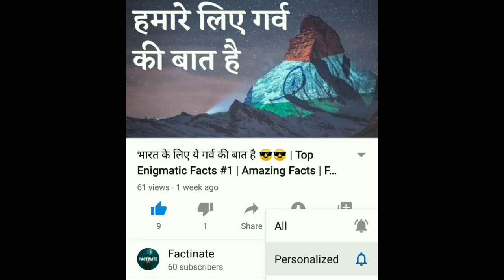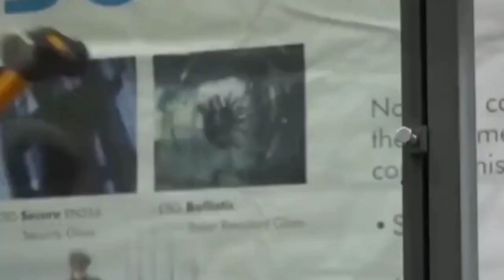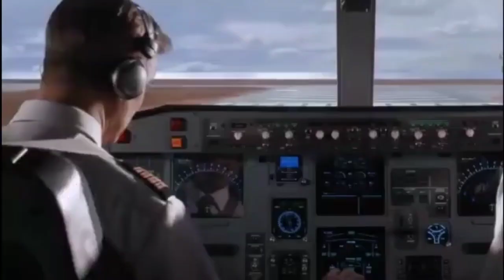FireFox के Logo में अगर लोमड़ी नहीं है, तो क्या है? | What's The Animal in FireFox Logo? | FactTechz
I used FactTechz photo in Thumbnail because he gave a voice for my Intro.
I don't have any other intentions.

facttechz future,
facttechz facts,
facttechz free fire,
facttechz food,
facttechz new video 2020,
facttechz girl,
facttechz game,
facttechz genius,
facttechz gym,
facttechz god,
facttechz geeta,
facttechz ghost story,
facttechz google,
facttechz parle g girl,
facttechz height,
facttechz hole,
facttechz hello,
facttechz horror facts,
facttechz horror video,
facttechz holi,
facttechz how to study,
facttechz india,
facttechz income,
facttechz iq,
facttechz in news,
facttechz illusion video,
facttechz jcb,
facttechz japan,
facttechz joker,
facttechz jupiter,
facttechz jadu,
facttechz journey,
facttechz latest,
facttechz lifestyle,
facttechz latest video 2020,
facttechz live,
facttechz mib,
facttechz money,
facttechz mind,
facttechz magic,
facttechz moon,
facttechz mystery,
facttechz motivation,
facttechz music,
facttechz new,
facttechz new episode,
facttechz new video horror,
facttechz new video 2020 in hindi,
facttechz new video 2020 youtube,
facttechz on news,
facttechz old,
facttechz old video,
facttechz ocean,
facttechz of pubg,
facttechz on abp,
facttechz on brain,
facttechz police,
facttechz padhai,
facttechz pagal,
facttechz plane,
facttechz pluto,
facttechz pubg video,
facttechz quantum,
facttechz quiz,
facttechz quotes,
facttechz questions,
facttechz roast,
facttechz robot,
facttechz rajesh kumar,
facttechz rahasya,
facttechz riddles,
facttechz ramayan,
facttechz road,
facttechz real name,
facttechz space,
facttechz sun,
facttechz study,
facttechz sleep,
facttechz school,
facttechz science,
facttechz sunday,
facttechz spoof,
facttechz topper,
facttechz time travel,
facttechz tef,
facttechz titanic,
facttechz temple,
facttechz ultimate brain booster,
facttechz ultimate brain booster app,
facttechz universe,
facttechz virus,
facttechz voice,
facttechz video reaction,
facttechz video editing,
facttechz video game,
facttechz vlogs,
facttechz website,
facttechz water,
facttechz world,
facttechz wifi,
facttechz world end,
facttechz weight,
facttechz wwe,
facttechz youtube channel,
facttechz youtube,
facttechz yellow,
facttechz youtube earning,
facttechz yesterday video,
facttechz zombie,
facttechz zee news,
facttechz zombie facts,
facttechz zombie apocalypse,
facttechz zyada sochna,
facttechz zero thought,

facts talk,
facts about space,
facts channel,
facts book,
facts china,
facts corona,
facts channel in hindi,
facts duniya,
facts daily,
facts dunia,
facts dekho,
facts english,
facts express,
facts explained,
facts earth,
facts engineer,
facts effects,
facts edition,
facts egypt,
facts for you,
facts factory,
facts for knowledge,
facts girl,
facts guru,
facts gk,
fact gyan,
facts gamer,
facts gaming,
pubg facts,
facts hindi,
facts horror,
facts history,
facts human body,
facts hindi channel,
facts in english,
facts india,
facts japan,
facts knowledge,
facts knowing,
facts ki duniya,
g k facts,
ramayan ke facts,
facts life,
facts life hacks,
facts love,
facts lecture,
facts lobby,
facts latest,
facts live,
facts music,
facts movie,
facts mind,
facts mystery,
facts master,
facts marathi,
facts meaning,
facts new video,
facts north korea,
facts network,
facts new song,
knowledge n facts,
facts and jokes,
facts of china,
facts of north korea,
facts of japan,
facts on your face,
facts on hindi,
facts psychology,
facts planet,
facts pubg,
facts pro,
facts quiz,
facts question,
facts quotes,
facts quantum physics,
facts related to science,
facts real,
facts related to space,
facts ramayan,
facts science,
facts space,
facts story,
facts tech,